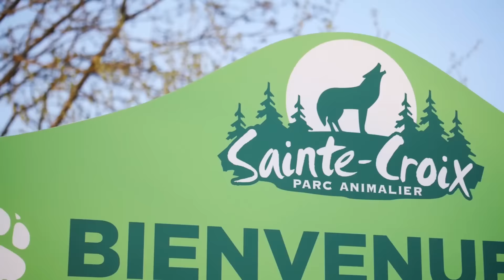Découvrez Center Parcs, au domaine Les Trois Forêts | Voyage Privé France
Envie de vacances en famille ? Suivez-nous au domaine Les Trois Forêts, en poussant les portes du Center Parcs.